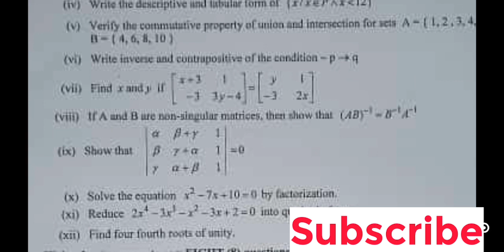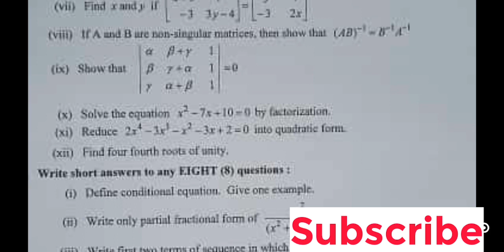Paper Morning Time Group 1 Mathematics Maths. 15th july 2022 Solved MCQ’s and subjective paper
9th math subjective first time paper 2022
9th math objective paper solve
physics objective paper solved
solved objective science paper 2022
class 9 math today paper correct objective check
9th math today solve mcqs paper
9th math today solve mcqs paper lahore board
today maths paper solved mcqs federal board 2022
2nd year class physics guess paper 2022
9 class mathematics board paper 2022
chemistry paper 2022 objective
12th urdu paper 4 july 2022